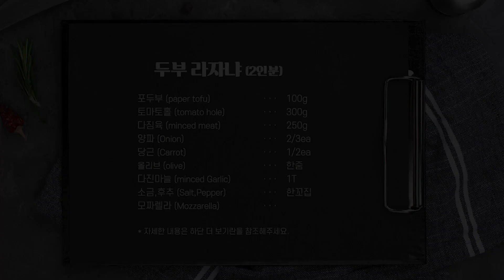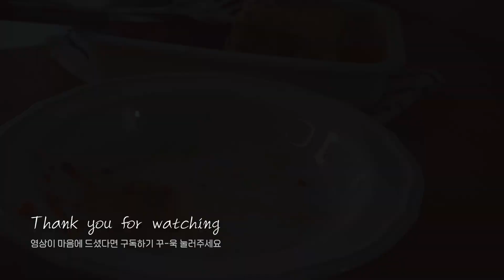두부를 맛있게 먹는 방법/두부 라자냐 만들기/다이어트 레시피/Tofu Lasagna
안녕하세요 :) 이번에는 다이어트 레시피 영상을 준비해보았어요
 포두부(쌈두부)로 만들는 '두부 라자냐' 만들기 영상입니다.

얇은 말린 포두부를 사용해 두부를 좋아하지 않아도
충분히 맛있게 먹을 수 있는 요리에요 :)
다이어트 요리로도 훌륭할 것 같네요~

★토마토홀 →토마토 소스(스파게티소스)로 변경가능
(노란 치즈도 함께 올려주면 조금 더 노릇하게 예쁘게 굽힐 것 같아요)

포두부 100g, 양파2/3ea, 당근1/2ea, 블랙올리브 한줌,
토마토홀300g, 다짐육250g, 다진마늘1T,   소금, 후추, 모짜렐라

🥘 레시피
1. 야채들은 다져서 준비해주세요
2. 토마토홀은 조금 으꺠서 준비해주시면 좋아요.
3. 위 영상 순서대로 소스 재료들을 볶아주세요.
4. 포두부를 깔고 소스와 모짜렐라를 차곡차곡 쌓아주세요
5. 오븐이나 에어프라이어에 180도 약 5~10분 구워주세요.
  (치즈가 녹을 때까지 구워주시면 충분해요)

사용한 재료 : 풀무원 쌈두부
                         S&W 프리미엄토마토홀

Hello :) This video is made with Potofu (Ssam Tofu)
This is a video of making 'Tofu Lasagna'.

Even if you don't like tofu, you can use thin dried tofu.
It is a dish that is delicious enough to eat :)
I think it would be great as a diet dish too!

2. “butter” | prod. by lukrembo